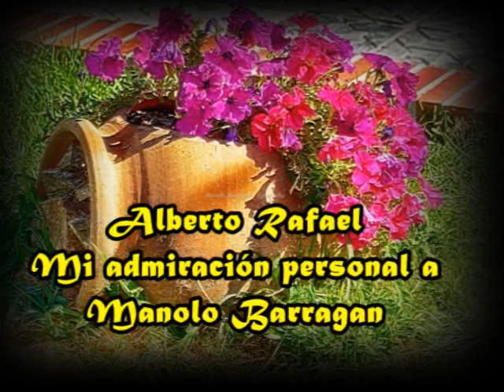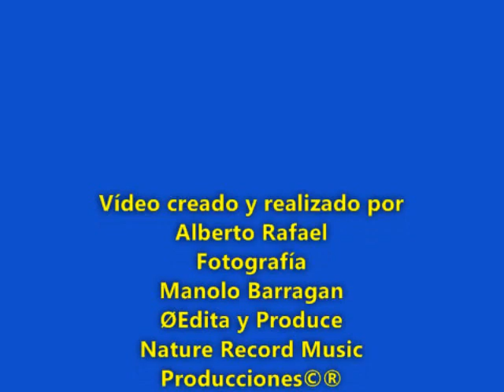MI ADMIRACIÓN PERSONAL - ALBERTO RAFAEL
Alberto Rafael
Fotografía
Manolo Barragan
Producciones©®
Ejecución Artistica
Canal de You Tube - barrylove61
DL.-180662 - España

And video created by
Rafael Alberto
Ø Edit and Produce
Nature Record Music
Productions © ®
Artistic execution
You Tube Channel - barrylove61
DL.-180 662 - Spain
E video creato da
Rafael Alberto
Ø Modificare e produrre
Nature Record Musica
© ® Productions
Esecuzione artistica
CANARIE visualart PRODUZIONE
Canale You Tube - barrylove61
DL.-180 662 - Spagna
和視頻創建
拉斐爾•阿爾貝托
Ø編輯和製作
自然錄製音樂
製作©®
藝術執行
一個係數B E R T O R A F A E L
加那利visualart生產
你管通道 - barrylove61
Facebook的 - 阿爾貝托•拉斐爾
DL.-180662 - 西班牙
によって作成され、ビデオ
ラファエル•アルベルト
Ø編集および制作
自然レコード音楽
プロダクション©®
芸術的な実行
L B E R T O R A F E L
CANARYのvisualartの生産
あなたチューブチャンネル - barrylove61
Facebookの - アルベルト•ラファエル
DL.-180662 - スペイン

И видео на создаваемый
Рафаэль Альберто
Ø редактировать и производить
Музыка Природа запись
Productions © ®
Художественное исполнение
Л Б Е Р Т О Р А Ф Е Л
ПРОИЗВОДСТВО Канарские visualart
DL.-180 662 - Испания

رافائيل البرتو
ط تحرير وانتاج
طبيعة تسجيل الموسيقى
إنتاجات © ®
فني التنفيذ
A و B L E R T R O A F E A L
الكناري visualart PRODUCTION
أنت الأنبوبة القناة - barrylove61
الفيسبوك - البرتو رافائيل
DL.-180 662 - إسبانيا
Und Video erstellt von
Rafael Alberto
ط bearbeiten und zu produzieren
Natur Rekord Musik
Productions © ®
künstlerischen Ausführung
A L B E R T O R A F A L E
KANARISCHE VISUALart PRODUKTION
You Tube Kanal - barrylove61
DL.-180 662 - Spanien

और के द्वारा बनाई गई वीडियो
राफेल अल्बर्टो
ط संपादित करें और उत्पाद
प्रकृति रिकार्ड संगीत
प्रोडक्शंस © ®
कलात्मक निष्पादन
एक और एल बी ई आर टी ओ आर ए एफ ई एल
कैनरी visualart उत्पादन
तुम ट्यूब चैनल - barrylove61
सुझाव - अल्बर्टो राफेल
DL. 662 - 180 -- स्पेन